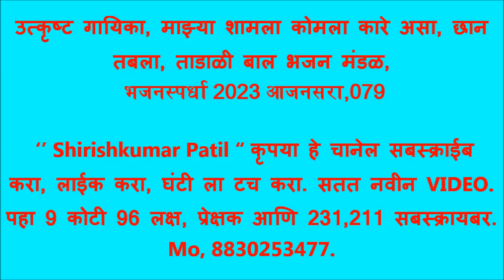उत्कृष्ट गायन, माझ्या शामला कोमला कारे , छान तबला, ताडाळी बाल भजन मंडळ, भजनस्पर्धा 2023 आजनसरा,079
भजनस्पर्धा आजनसरा 2023 श्री.संत भोजाजी महाराज संस्थान, 11,12,1314,15 फेब्रुवारी भजन स्पर्धेचा निकाल आणि आयोजक व सहकारी कार्यकर्ते,,,,,,,,,,,,,,,,,,,

1) श्री विजय पर्बत अध्यक्ष 2) श्री धनराज मेश्राम उपाध्यक्ष 3) श्री शिवदास पर्बत सचिव 4) श्री नामदेवराव गाढवे कोषाध्यक्ष 5) श्री राजेंद्र ढवळे सहसचिव 6) श्री रमेश ३ ठाकरे सह कोषाध्यक्ष विश्वस्त :- 7) श्री रामजी कोपरकर 8) श्री शंकरराव बारई 9) श्री भोजराज कोसुरकर 10) श्री वसंतराव येडे 11) विनोद आष्टणकर,,,,,,,,,,,,,,,,,,,,

श्री संत भोजाजी महाराज उत्सव मंडळ :-
1) श्री कृष्णा महाजन 2) श्री पिंटू आष्टनकर 3) श्री शंकरराव ठाकरे 4) श्री अजय कोपरकर 5) श्री संजय कोसुरकर 6) श्री हंसराज तिमांडे 7) श्री अशोक क्षीरसागर 8) श्री विष्णू सोनवणे. ़ आजनसरा भजन स्पर्धा 2023,
1) बोरगाव मेघे भजन मंडळ 316 2) पिंपळगाव भजन मंडळ 307 3) रिधोरा भजन मंडळ 295 4) सराटी भजन मंडळ 293 5)पोहणा भजन मंडळ 274 6) गिरड भजन मंडळ 266 7) कारेगाव पारंबा भजन मंडळ 266 8) महाकाळ भजन मंडळ 264 9) अल्लीपूर भजन मंडळ 261 10) इंझाळा भजन मंडळ 255 11) रामतीर्थ भजन मंडळ 251 ,,,,,,,,,,,,,,,,,,,,

1)संत कृपा भजन मंडळ चंद्रपूर 325 2) जिजाऊ भजन मंडळ चंद्रपूर 319 3) आप्पा स्वामी भजन मंडळ शेगाव 313 4) क्रांतीज्योती भजन मंडळ 312 5) क्रांतीज्योती भजन मंडळ चनाखा 311 6) भद्रावती भजन मंडळ 294 7) गुरुमाऊली भजन मंडळ चंद्रपूर 290 🌹🌹🌹🌹🌹🌹.,,,,,,,,,,,,,,,,,

1)निमगव्हाण भजन मंडळ 346 2) गुरुकुंज मोझरी भजन मंडळ 331 3) वणी वाघदरा भजन मंडळ 329 4) ताडउंबरी भजन मंडळ 319 5) घाटंजी भजन मंडळ 307 6) पिंपरी राळेगाव भजन मंडळ 302 7) घाट सावली भजन मंडळ 298 8) मारेगाव भजन मंडळ 289 9) सिद्धी मारेगाव भजन मंडळ 282 🌹🌹🌹🌹🌹,,,,,,,,,,,,,,,,,,,,

बालविभाग बक्षीस पात्र मंडळ. 1) मानव सेवा मंडळ मोझरी गुरुकुंज 319 2) बाल मंडळ भजन मंडळ कणकी 299 3) अंबोडा बाल मंडळ 289 4) टाकळी बाल मंडळ 285 5) म्हातारदेवी बाल मंडळ 284 6) दिघी महल्ले बाल मंडळ 282 7) राहीत बार्शी बाल मंडळ 280 8) धानोरा बाल मंडळ 280 9) डोंगरगाव रेल्वे बाल मंडळ 279 10)राहित बार्शी बालिका भजन मंडळ 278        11) पिवर डोल बाल मंडळ 275 🙏🙏🙏🙏🙏🙏 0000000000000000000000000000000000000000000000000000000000